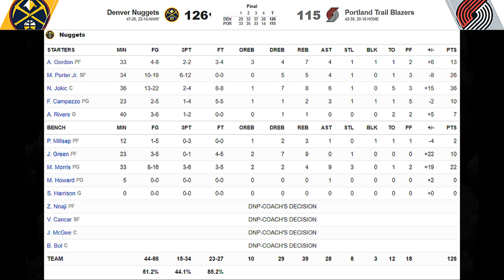[최고의경기] 비상걸린 포틀랜드! 릴통령이 지쳐버렸다!!!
리드를 잘 잡고있던 포틀랜드 트레일 블레이저스
하지만 "콜라곰" 니콜라 요키치의 마법에
2대4 충격패를 당하며 1라운드에서 탈락해버렸는데요!

그리고 심오한 글을 남긴 "릴통령" 데미안 릴라드
그는 과연 포틀랜드에 남을까요?!